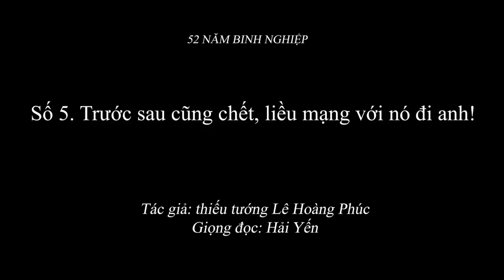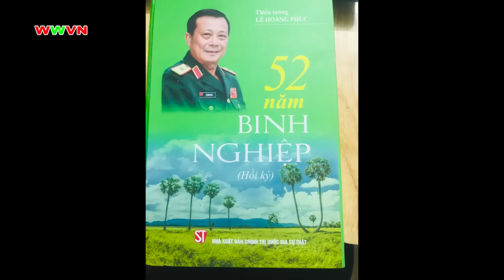2.058 (5) Trước sau cũng chế.t, liều mạng với nó đi anh